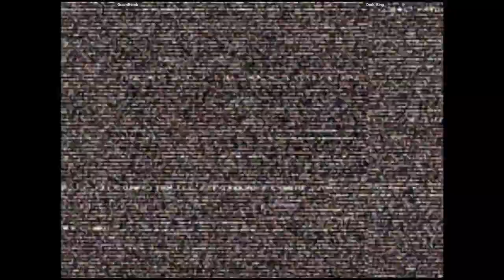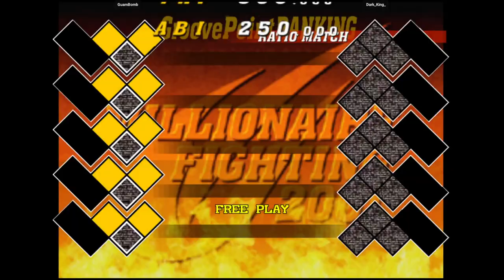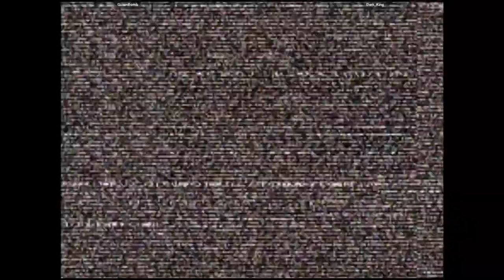CVS2 - GuamBomb VS Dark_King_ | 🇬🇺🇺🇸 Fightcade2